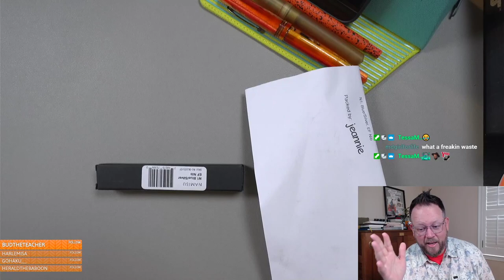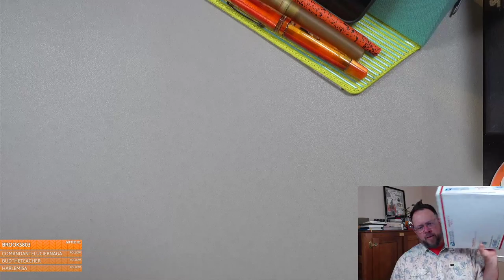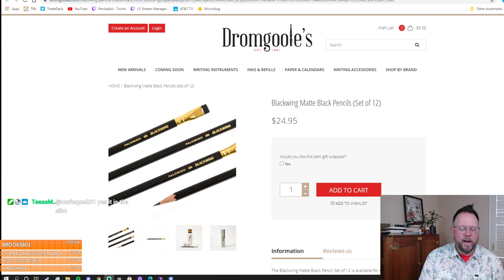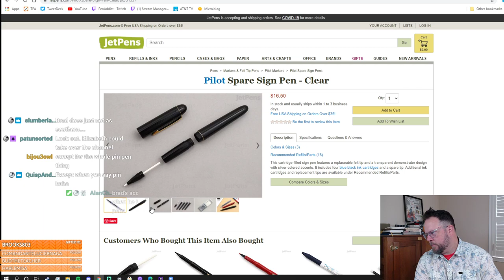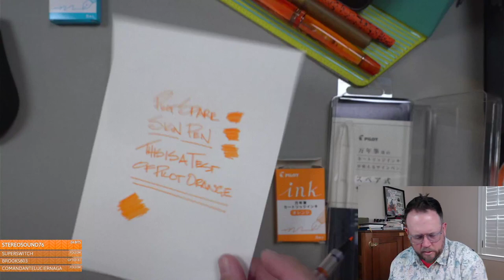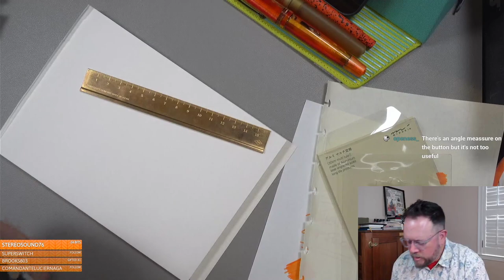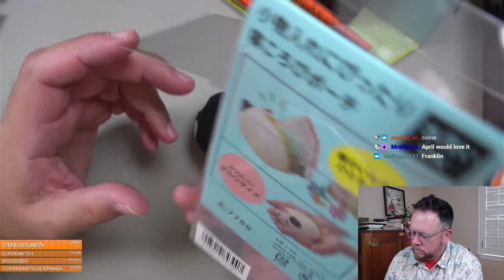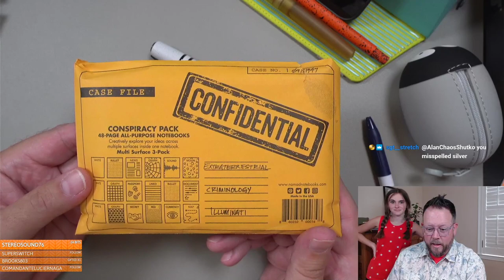The Pen Addict: The Big Unboxing, feat. Visconti, Diplomat, Namisu, JetPens - and more!